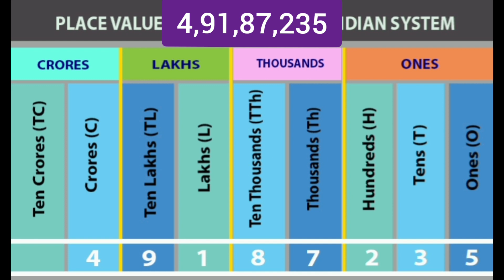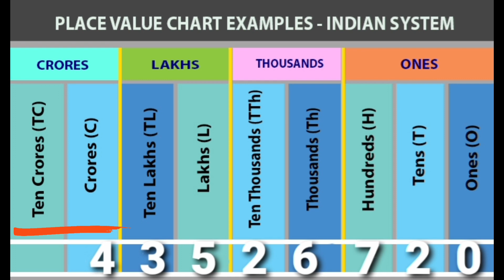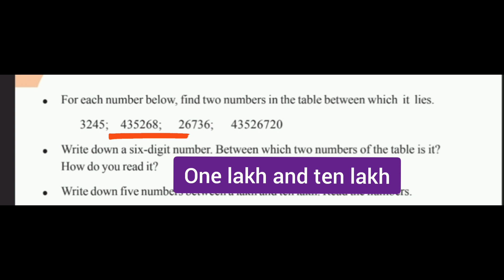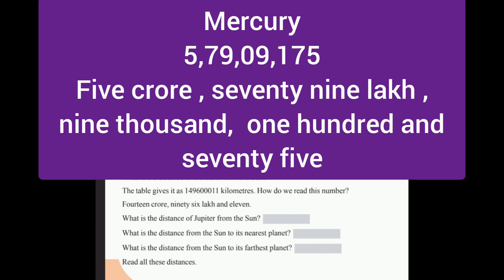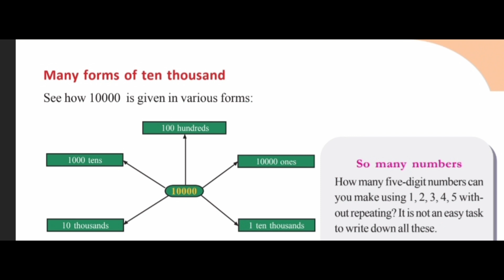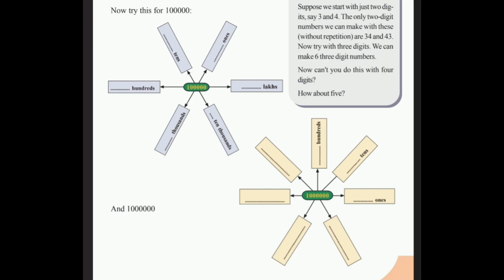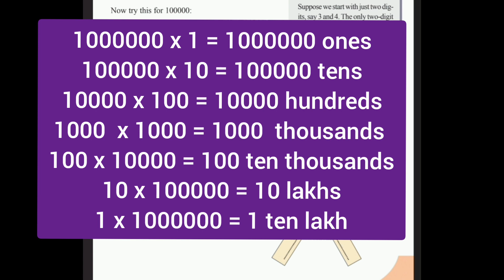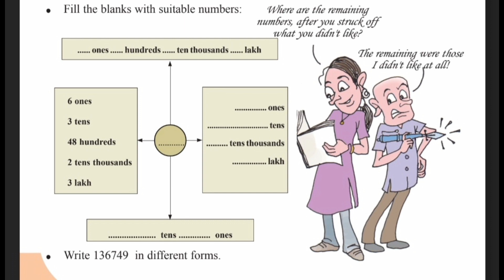Kerala Scert | Maths Class 5 | Number World | Activity 3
Kerala SCERT Mathematics Class 5  Unit - Number World